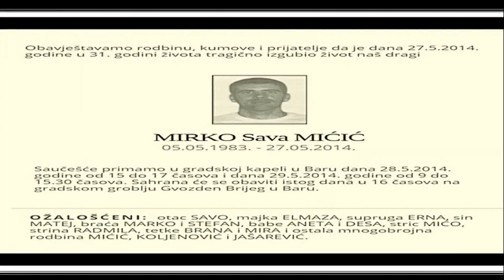MIRKO MIĆIĆ(31) 29.05.2014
Nenad Mrdak (35) sa nekoliko hitaca je usmrtio sugrađanina Mirka Mićića (31), člana barskog kriminalnog klana.
Osumnjičeni je samo nekoliko minuta posle zločina uhapšen. Maskiran kapom i tamnim naočarima, Mrdak je u utorak uveče čekao Mićića kod teniskih terena pored šetališta u Baru. Kada je Mićić, oko 19.45, izašao na ulicu, i biciklom krenuo kući, Mrdak je pritrčao i u žrtvu ispalio četiri metka, a zatim pobegao niz šetalište. Mićić je na mestu ostao mrtav, a za Mrdakom su potrčali Mićićevi drugovi koji su u momentu pucnjave bili na teniskim terenima. Policija je bila brža. Patrola koja je bila u blizini uhapsila je Mrdaka sve sa pištoljem u ruci.
Osumnjičeni je noć proveo u pritvoru, a juče je priveden višoj tužiteljki u Podgorici Ljiljani Lakić koja je trebalo da ga sasluša. Međutim, pošto Mrdak nije imao advokata, saslušanje je odloženo za večernje sate.
Prema saznanjima  Mrdak je  od momenta hapšenja ćutao. Ni policajcima nije rekao zbog čega je pucao u Mićića, zbog čega se pretpostavlja da je motiv zločina osveta za tuču 25. aprila, u kojoj je Mrdak prebijen. Mrdak je tog dana policiji prijavio da ga je u blizini restorana „Karuba“ napala grupa mladića među kojima je, kako je ispričao, prepoznao samo Stefana Mićića (21), a policija je i tada sumnjala da je jedan od navodnih neznanaca i stariji brat Mirko Mićić.
Na saslušanju, Mrdak nije pokazivao nameru da se osveti. Ali kada smo čuli da je pucao na starijeg Mićića, osveta je jedini logični motiv - kažu u policiji.
Braća Mićić imaju pozamašan dosije u policiji i slove za pripadnike najjačeg barskog kriminalnog klana kojim je rukovodio pokojni Luka Đurović, a u kojem se sada vodi borba za prevlast.
Nenad Mrdak je osudjen na 13 godina i cetri meseca.